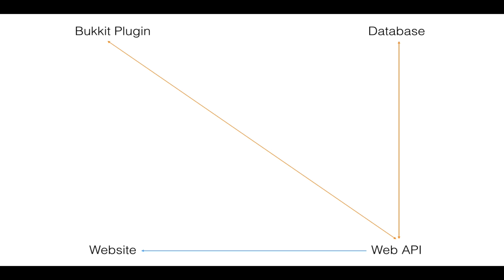[BanManagement] Intro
In this series, we will combine our knowledge of Bukkit and web programming to make a Minecraft server global banning system backed by a database, hooked into a web API, and with web and Bukkit frontends.